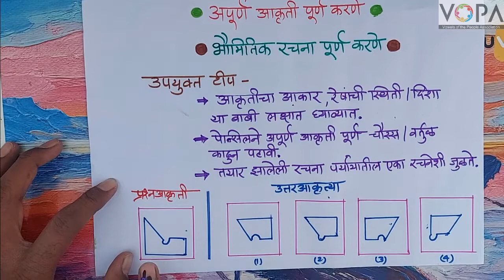१० वी | राष्ट्रीय प्रज्ञा शोध परीक्षा | बुद्धिमत्ता | अपूर्ण आकृती पूर्ण करणे | V3 | V-School